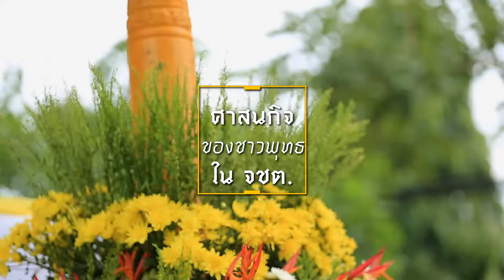รายการมองมุมบวก ตอน15 ศาสนกิจของชาวพุทธใน จชต.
รายการมอมงมุมบวก
วันอาทิตย์ 13 ตุลาคม 2562